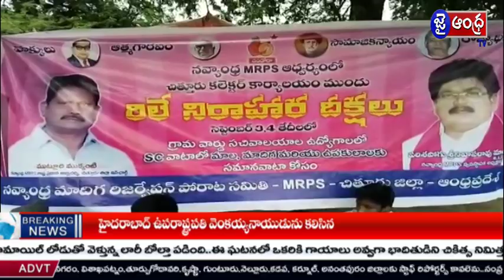గ్రామ సచివాలయ ఉద్యోగాల్లో ఎస్సీ రిజర్వేషన్లు మాల మాదిగలకు సమానం